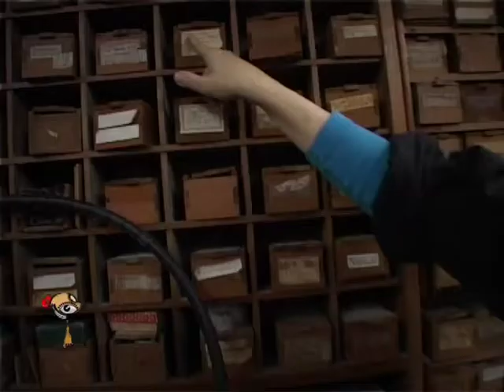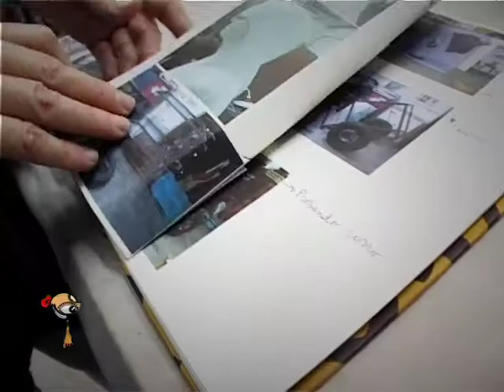La Vida Es Arte 15/09/2009 Parte 1.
Programa emitido el 15 de septiembre del 2009.